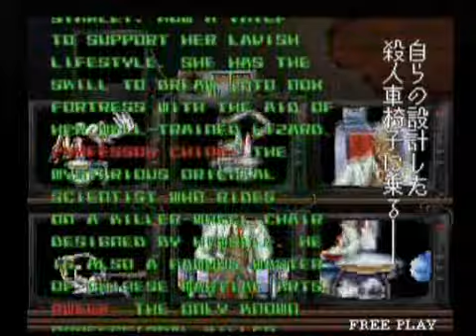Outfoxies : 4th Arcade Tournament [Part 1]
Originally taken from Nico. Outfoxies is an arcade game made by Namco which could be considered the granpa of other "party games" such as Power Stone or Smash Brothers.

 The character designs are weird, hilarious, cool or interesting or all of the above and the setting of the game reeks of cheap budget 90s action movie; all of the characters have different special personal actions and all of the stages have some unique gimmicks. You gotta love it.

 This was held within the 4th Ura Tougeki.

 Title : 【第４回裏塔劇１日目第１種目】アウトフォクシーズ大会その１

 Description : ２０１１年５月３日にトライアミューズメントタワーにて行われた第４回裏塔劇１日目第１種目「アウトフォクシーズ」の大会動画です。